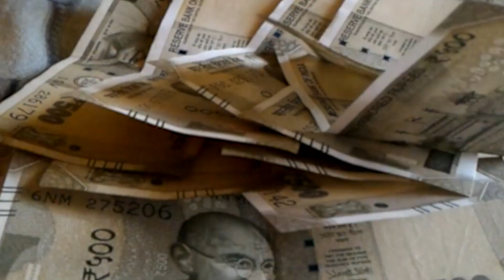ये अपने में बहुत हास्यास्पद है..... विपक्षी नेताओं से चिराग पासवान ने क्या पूछा?':